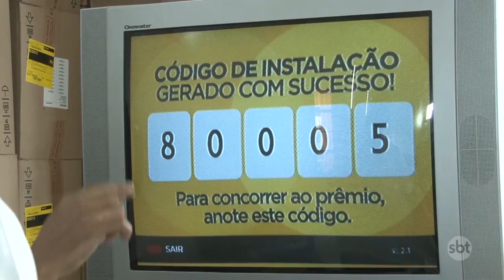'Seja Digital' distribui kits e sorteia prêmios para famílias cadastradas no programa em Macaé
O dia para o desligamento do sinal analógico de TV está se aproximando. No próximo dia 28 de novembro só vai existir sinal digital. Para estimular a adesão do novo sinal de TV, o Seja Digital tem realizado até sorteios de prêmios para cadastrados no programa. Em Macaé, uma moradora foi contemplada com dois mil reais.